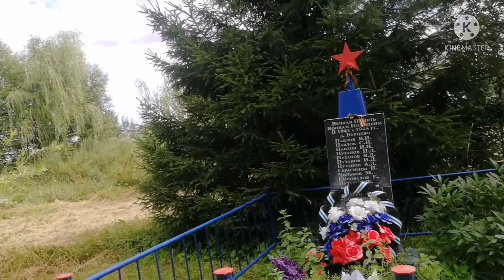Обзор деревни Бурцево в Ступинском округе